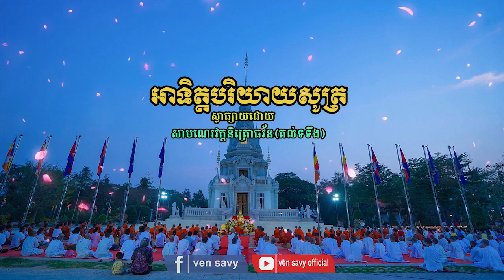អាទិត្តបរិយាយសូត្រ(ស្វាធ្យាយដោយសាមណេរ វត្តគល់ទទឹង), ven savy, វ៉ែន សាវី)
រីករាយស្តាប់ព្រះបរិត្ត!!!